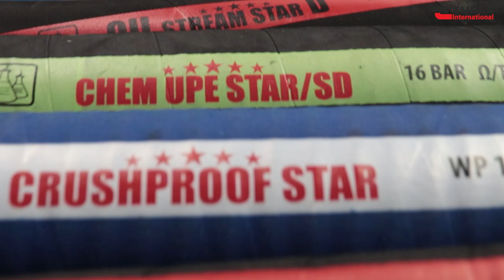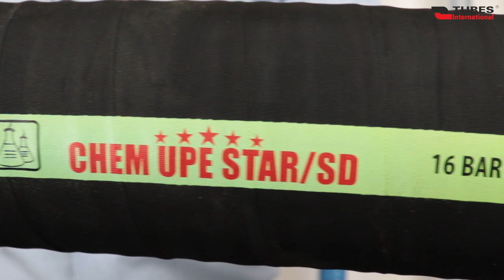Węże serii Star cz. 1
Linia STAR to aż 17 węży sygnowanych brandem Tubes International. Różne zastosowanie i wykonanie materiałowe produktów z tej serii łączy idealnie wyważony stosunek ceny do jakości.
Z uwagi na dużą rozpiętość materiałów i aplikacji, zdecydowaliśmy się podzielić prezentację węży spod znaku STAR na kilka części. Nasz pierwszy film z tej serii dotyczy węży wykonanych z gumy. Węże gumowe STAR - w zależności od rodzaju gumy, z jakiego są wykonane - przeznaczone są do przesyłu mleka i jego przetworów, tłustych substancji spożywczych, produktów petrochemicznych, pary wodnej, a także agresywnych substancji chemicznych. Znajdują zastosowanie w wielu gałęziach przemysłu.

0:00-1:18 - Wstęp
1:19-1:55 - FOOD STAR SD
1:56-2:49 - CRUSHPROOF STAR
2:50-3:37 - RIG STAR D
3:38-4:13  - OIL STREAM STAR D
4:14-5:00 - STEAM STAR
5:01-5:54 - CHEM STAR UPE SD
5:55-6:18 - Koniec